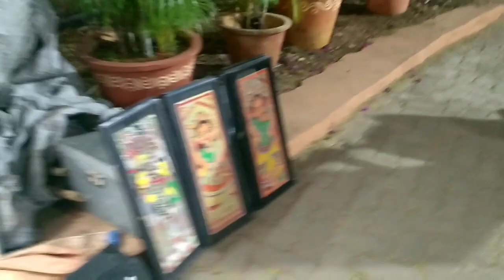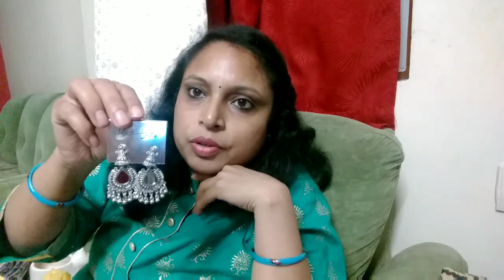Shilparaman tour and haul